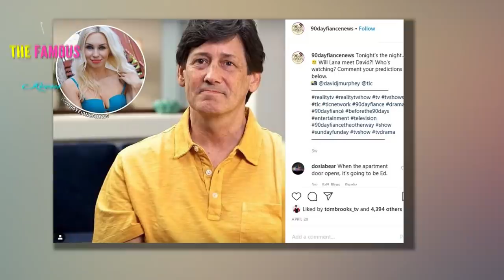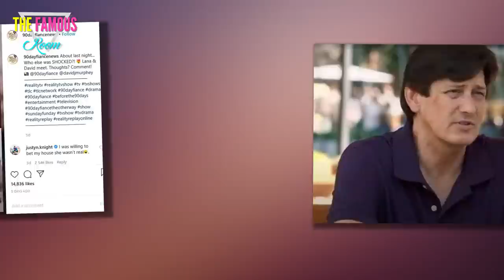How Much Money Does David Murphey Earn? - 90 Day Fiancé TLC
90 Day Fiancé star David Murphey has spent an incredible amount of money on his Ukrainian dream-woman, Lana. And when it turned out that Lana was a real woman, not just a group of scammers, many fans were surprised. Now, given how much David Murphey has spent since finding Lana online, fans are wondering what exactly Murphey does for a living, and what his net worth looks like.
Some 90 Day Fiancé fans weren’t so sure about David Murphey’s obsessive behavior on his season of the show. Fans were shocked when Murphey revealed that he’d actually already traveled to Ukraine several times to meet Lana. They were shocked even further when he revealed he was stood up each time.

Despite obvious indicators that Lana was not interested in meeting in-person, Murphey doubled down on his efforts to find her. He hired a Ukrainian private investigator to figure out who Lana was, and where she lived.

Some fans felt as though this amounted to stalking, given the clear indication that Lana was not looking to meet Murphey one-on-one.

“Yeah, he’s gone from delusional to falling off the deep end. This is actually making me uncomfortable, and angry,” wrote one Redditor of Murphey’s actions.

Another added, “She chatted with him on a PAID dating site, sent him devil emoji and made him go mmmm. It’s so freaking obvious if you don’t have any way to contact someone other than a website that you have to pay to use, she’s not your ‘girlfriend’ dude. He is so delusional. It’s very scary.”

Are David Murphey and Lana still together?
Despite David Murphey’s failed past attempts, he was able to meet up with Lana eventually. It seems she agreed to meet him for the show, something that surprised 90 Day Fiancé fans.

After meeting Lana, Murphey proposed with a cubic zirconia ring — not exactly the dreamiest proposal to the woman he’s been following. He claimed they could pick out a real ring at a different time.

Unfortunately, it seems as though the engagement might be on the rocks. Murphey explained during the tell-all, “Right now, I would say we are not together. I’m not going to say we won’t be together in the future. She’s under way too much stress with what’s going on with the show. And the people who bother her. I told her that part’s your fault, you can’t get off.”

What is the ‘90 Day Fiancé’ star’s net worth?
David Murphey’s willingness to drop so much money on Lana, despite being stood up several times, has fans wondering exactly how much money the 90 Day Fiancé star has squirreled away.

We know that Murphey supposedly spent over $100,000 on Lana and that he’s considering selling his home and belongings to purchase a $300,000 RV. However, this has left fans wondering whether Murphey is loaded, or just spends frivolously.

According to LinkedIn, Murphey is an SR Systems Programmer. Distractify reports this could indicate a yearly salary of up to $112,000.

Murphey’s net worth isn’t public information just yet, but with information about his job and possible salary on hand, it seems safe to assume that Murphey has the capital to back up his choices.